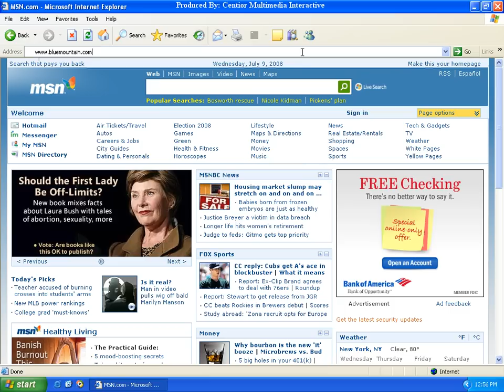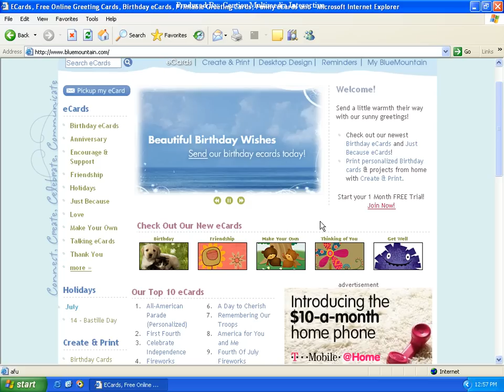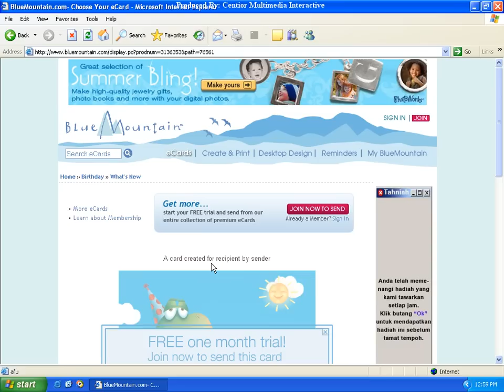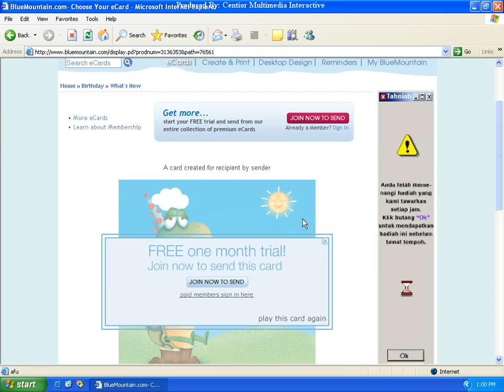Internet 3-5 Menghantar Kad Ucapan Elektronik (e-kad)